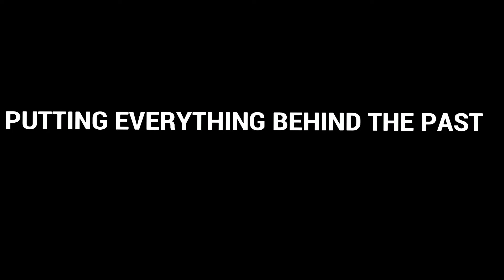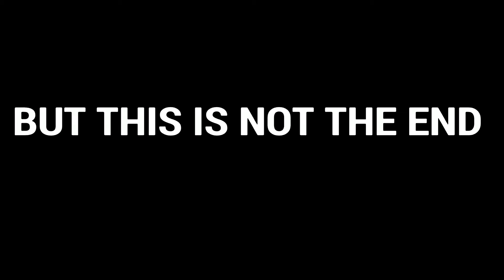BLINDSIGHT SEASON 1 TRAILER